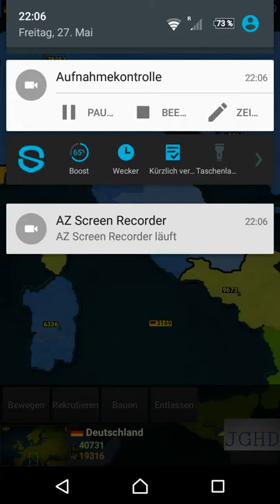Age of Civilizations Europe #2: Karl der Große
Einigkeit und Recht und Freiheit (...) so heißt es in der deutschen Nationalhymne. Wir haben das "Einigkeit" haben wir nun erfüllt, im Reich Karls des Großen. Unser neues Ziel: Ostpreußen und Polen als ganzes sowie Ukrainisch-Italien und Spanien. Mal sehen was die Zukunft bringt.
Let's Play Age of Civilizations Europe || Deutsch/German - D 2016 Jan Gaming HD